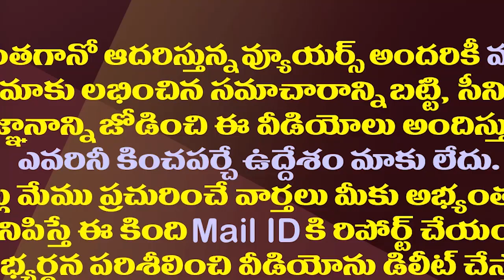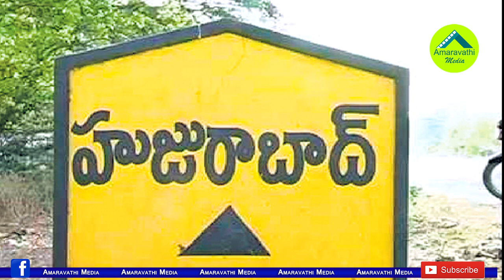తెలుగు రాజకీయాల్లో సెగలు పుట్టిస్తున్న స్మార్ట్ ఫోన్లు| Telugu States Politics Around Smart Phones